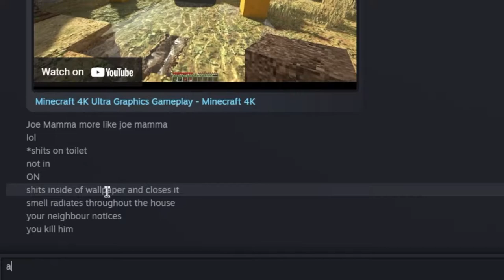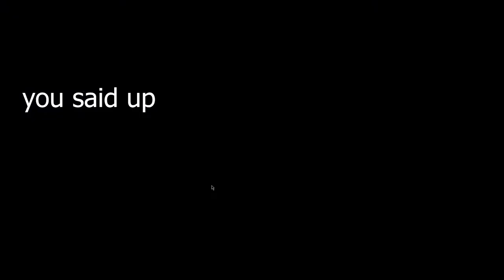AMOGUS BALLS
amogus